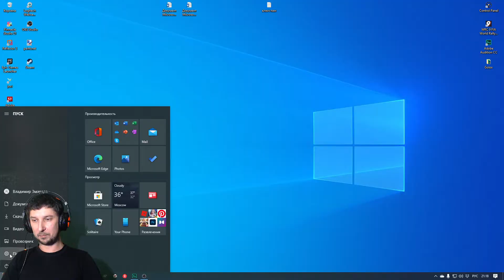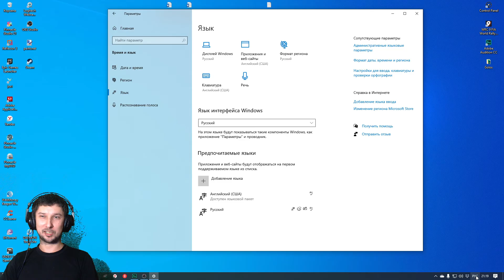Пропала языковая панель Windows 10 как восстановить 🔴 Пропал значок смены языка на компьютере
Что делать если на панели задач не отображается языковая панель? Как восстановить языковую панель в Виндовс 10 если значок смены языка не отображается? В этом видео я покажу 2 способа как исправить и вернуть панель языков если исчез значок языка (переключения языка на компьютере) на панели рабочего стола.